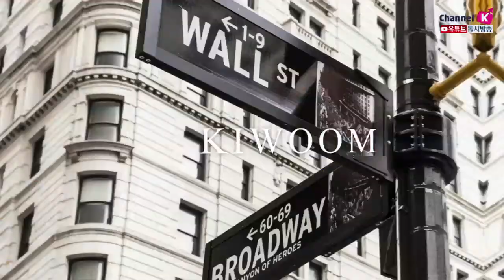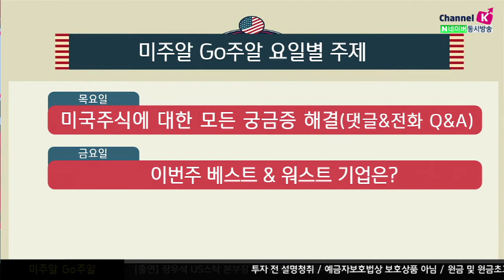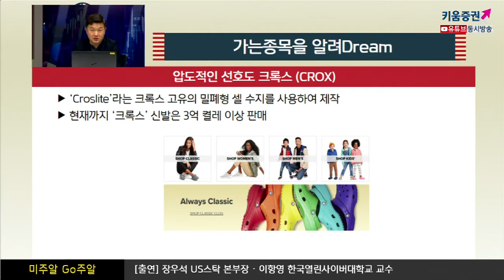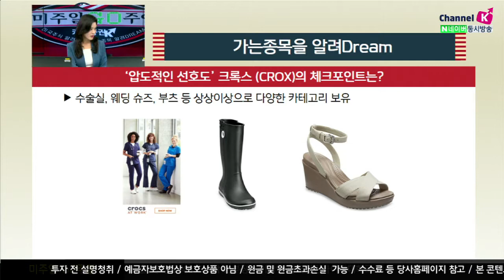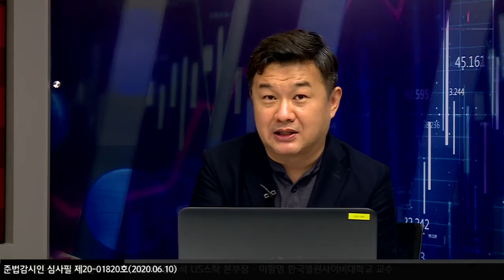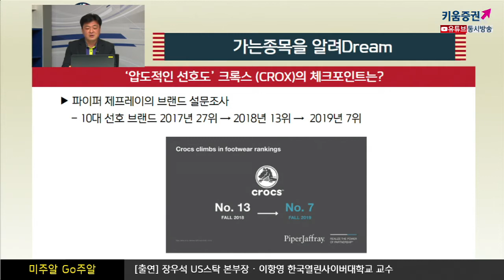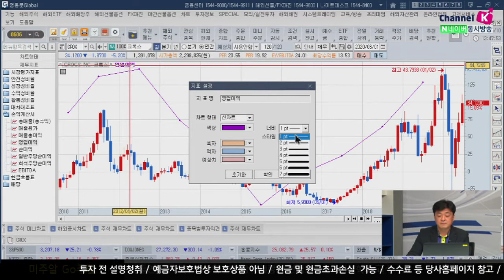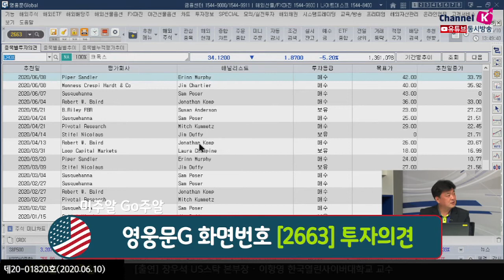전세계 3억개 팔린 신발, 그 회사 주식사볼까? (미주알 GO주알.해외주식투자/20.06.10)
​’02년 미국 콜로라도 볼더에서 Lyndon Duke Hanson 창업자가
​소박하면서도 편안한 보트 슈즈 판매로 시작​
​‘Croslite’라는 크록스 고유의 밀폐형 셀 수지를 사용하여 제작

현재까지 ‘크록스’ 신발은 3억 켤레 이상 판매
수술실, 웨딩 슈즈, 부츠 등 상상이상으로 다양한 카테고리 보유
또 하나의 인기요인은 수많은 종류의 지비츠(jibbitz)
​자신의 크록스와 액세서리 아이템으로 컬러풀한 ‘나만의 크록스’를 만들 수 있음​